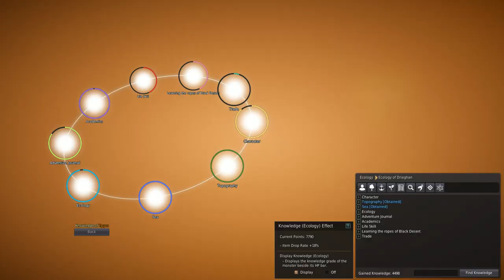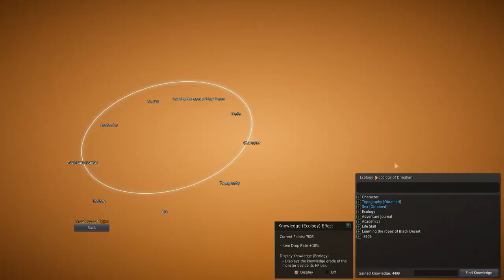BDO Ecology - Drieghan (Part1) - Beasts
Here are the Beasts of Drieghan.

00:12 - Drieghan location.

Beasts:

01:48 - Rockroot Armadillo; explosive stone - location (Duvencrune outskirts).
02:11 - Horned Rock Lizard and Rockskin Boar - location (Bloodwolf settlement outskirts).
03:34 - Rockroot Armadillo.
04:22 - Explosive stone.
06:09 - Horned Rock Lizard; Rockskin Boar.

07:38 - All other creatures but Llamas - location (Gayak Altar).
08:38 - Guanaco; Rock Scorpion; Spiked Rock Lizard; Sharp/Plateau Stoneback Crab; Yak; Stone Cobra; Gray Highland Wolf; Marmot; Drieghan Female/Male Goat.

16:05 - Llama - 1 of many locations. Llamas can be found in several places in Drieghan.
17:20 - Llama.